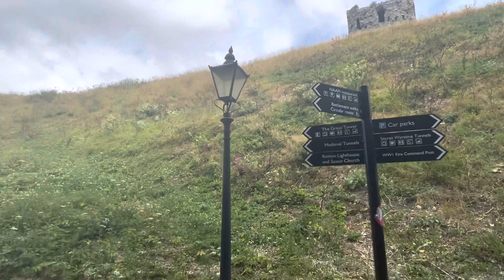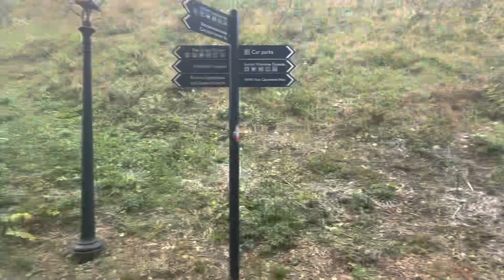DOVER CASTLE ENTRANCE